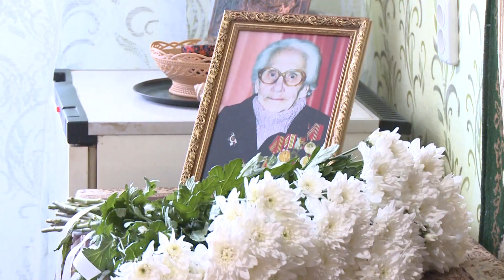Igor Dodon a înmânat Ordinul Republicii unui veteran din orașul Telenești